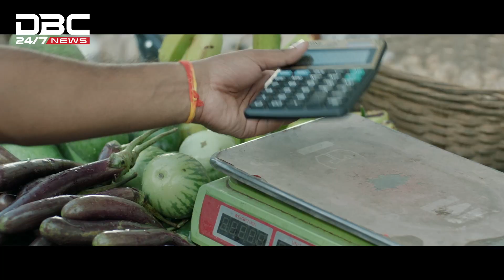'জেলা প্রশাসকদের সংযত থেকে দক্ষতার সাথে কাজ করার আহ্বান' | DBC NEWS